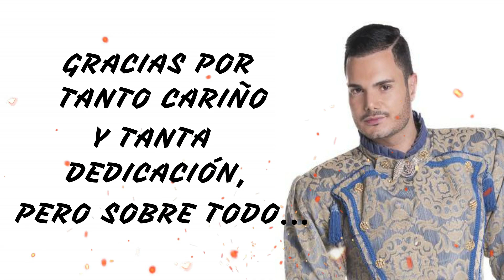Cumpleaños Ricky Arenas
Desde Santuario Locomia queremos felicitar a Ricky arenas por su cumpleaños!!!.  Siempre contigo!!!